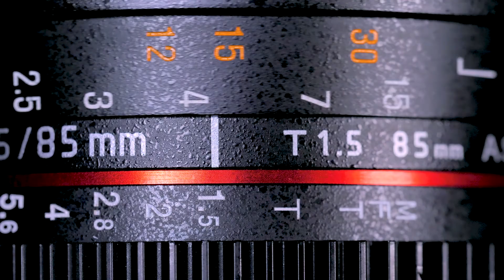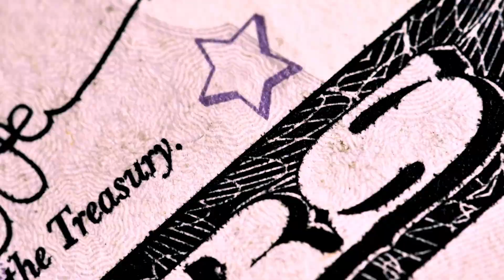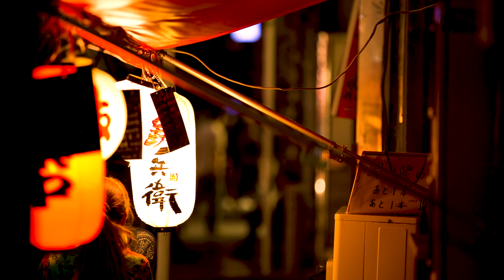DAY OF LIFE | EDIT | HD | PREMIER PRO | ESTHETICS | SHORT STORY